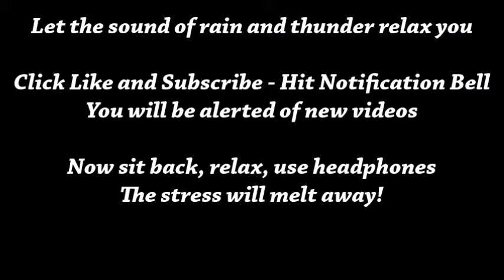Relax To The Sounds Of Rain And Thunder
Relaxing Nature Sounds: Stress Relief, Relaxing Rain and Thunder, Meditate

Relaxation is the new norm due to the crazy and stressful world we all live in. Relax at the end of the day by watching our videos designed to allow you to meditate or just relax. It is a proven fact that stress can really have a negative impact on our health, watch our videos, and let the stress melt away.

Recommended Relaxation Products
Soy Aromatherapy Candle Set
Anjank Wooden Alarm Clock/Super-Fast Wireless Phone Charger Essential Oils for Diffuser
Essential Oil Diffuser
Lavender Pillow Stress Relief